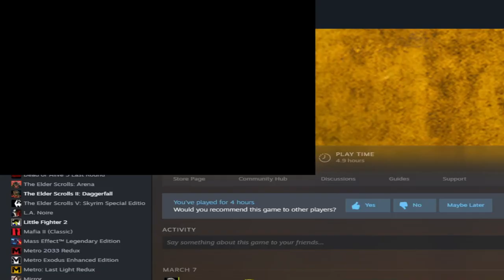Let's Play Delta Force 2 | Mission 8: Power Trip | Operation Common Resolve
While the Delta Force has already managed to find one of the multiple packages containing the biological hazards, High Command rightfully believes that a better way to locate all of them would be to simply abduct a high-ranking official in Da'Nil and interrogate him regarding its whereabouts.

Hence, Mission Power Trip is born wherein Bravo One is to capture an enemy Lieutenant who is scheduled to arrive at a Da'Nil camp along the Lugogo River by boat. The problem is, the encampment is only supposed to serve as the Lieutenant's layover while he wait for his helicopter to arrive and escort his to where he actually needs to be.

Bravo One's mission is to storm the enemy encampment alone and exploit the interval between the Lieutenant's arrival and his departure to hold him hostage and escort him to the extraction point by commandeering the very vessel that he used to arrive at the camp. As a result, the stakes are higher than ever and time is of the essence.

Bravo One, however, displaying excellent field experience and a deep understanding of the strategies of warfare, decides to go against the recommended loadout and take a LAW with him into the mission. He then proceeds to destroy the Officer's only route of escape while simultaneously removing the pressure of time pressing upon the mission by obliterating the helicopter in mid-air. With that out of the way, Bravo One is at leisure to pick off targets with his .50 cal slowly and strategically as he sees fit.

Alpha and Charlie teams, as usual, arrive onsite to help Bravo with his extraction and to keep the hostage secure.

Here is a detailed report on how Mission Power Trip went:

00:00 Introduction
00:50 Mission Briefing
01:38 Loadout Selection
01:52 Power Trip
12:11 Looking for the Lieutenant
14:45 Holding the Lieutenant Hostage on a Commandeered Vessel
17:03 Clearing the Exfil
19:18 Mission Debriefing